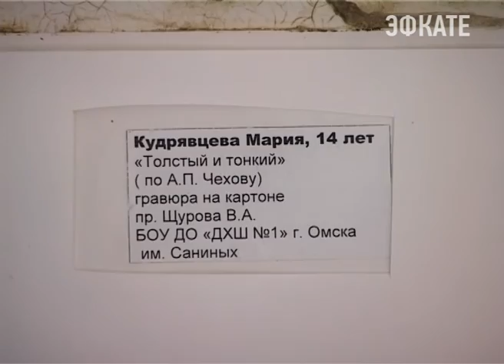В Сочи стартовал проект «Пленэр-открытый воздух общения». Новости Сочи Эфкате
Это творческая школа для юных художников, одарённых детей Юга России. Чтобы заниматься живописью на курорте, любители рисования, прошли жесткий отбор. Сегодня в программе пленэра — графика. Эту технику учащиеся художественных школ отрабатывали на территории Художественного музея.
Сочи. Новости.
Телеканал Эфкате.